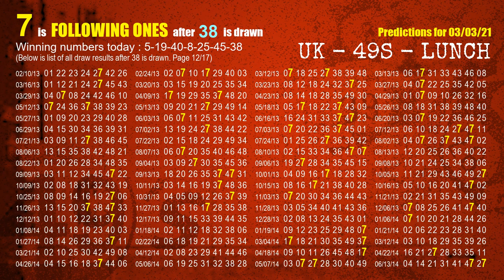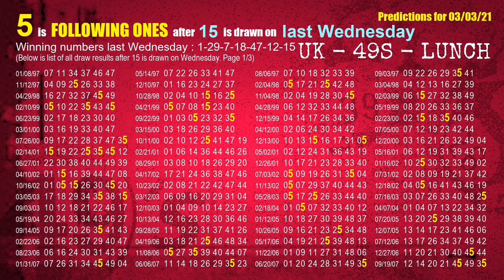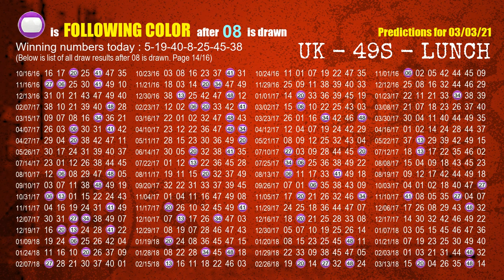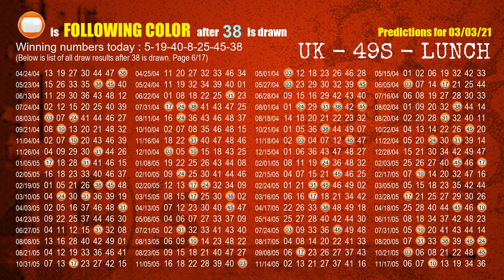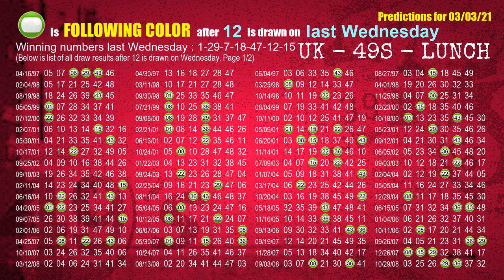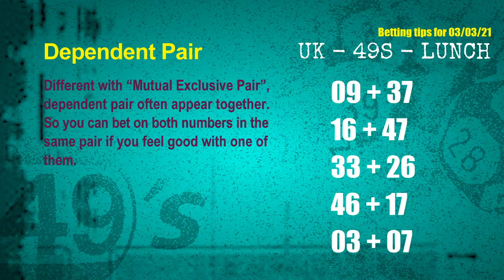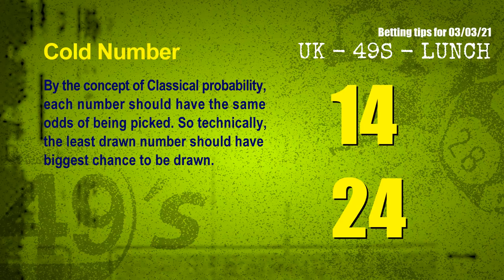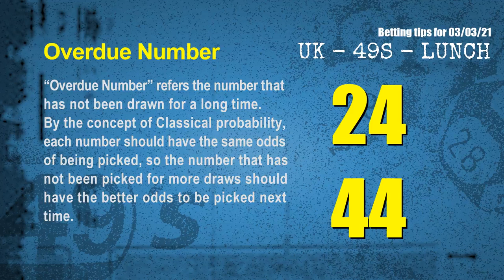UK49s LUNCH | Math teacher HIT5.19.40.8 & 5.9.0ones | How to win Mar 03 and result on Mar 02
Winning UK49's lunchtime by Statistics